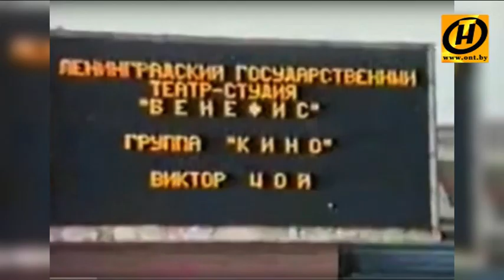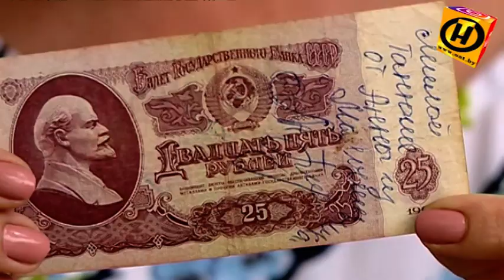поДИНАМим, Цой, Тальков, Пугачёва, A-Ha, Пресняков, The Prodigy в Минске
а также Боярский, Агутин, ДДТ, Шатунов и многие-многие-многие други на знаменитом минском стадионе